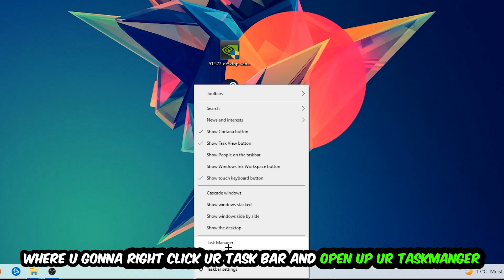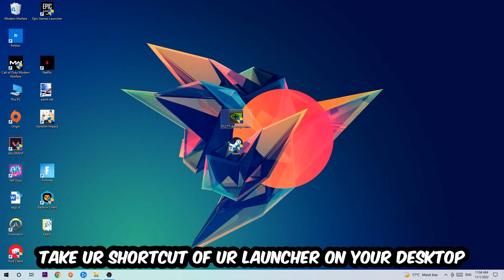Geometry Dash – Fix Not Launching – Complete Tutorial